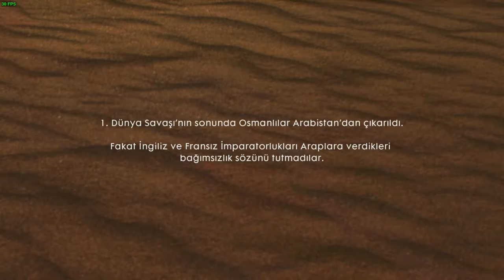BATTLEFİELD 1 / 18. BÖLÜM/ HİÇBİR ŞEY YAZILI DEĞİL / FİNAL!!!